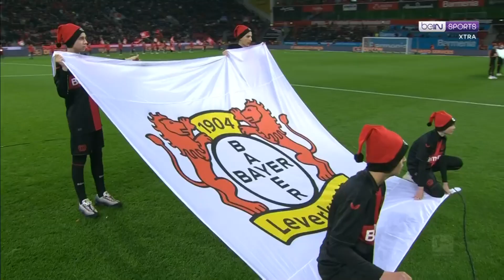Bayer Leverkusen v VFL Bochum | Bundesliga 23/24 | Match Highlights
📱 Watch the very best of European football: Champions League, Europa League and Conference League LIVE on beIN SPORTS CONNECT

⚽️ beIN SPORTS. The biggest names in the game. LIVE every week